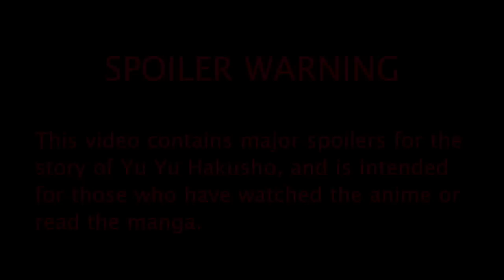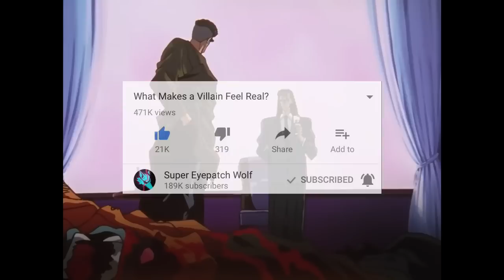Toguro: A Wounded Heart, A Broken Dream (Yu Yu Hakusho)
Song 5 - Severus and Lily (Harry Potter and the Deathly Hallows Part 2)
Song 6 - On The Fallen Arm (Xenoblade Chronicles)
Song 7 - You Can Hear The Cry Of The Planet (Final Fantasy VII)
Song 8 - Why (Instrumental) (Final Fantasy VII: Crisis Core)